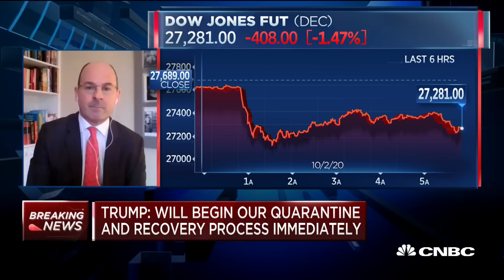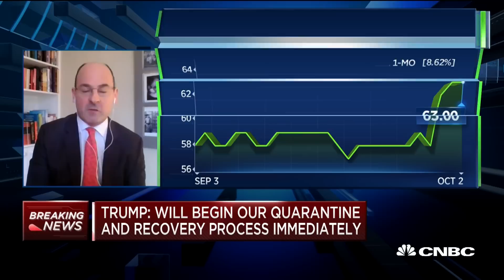The markets don't care who is elected president: Plurimi Investment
Patrick Armstrong, CIO at Plurimi Investment Managers, joins Worldwide Exchange to discuss the impact of the upcoming election on the markets.